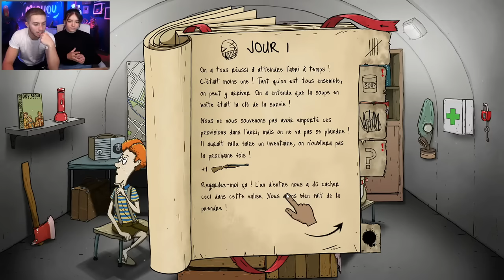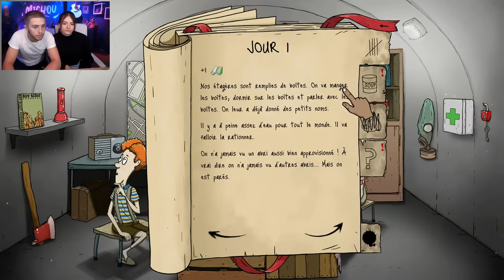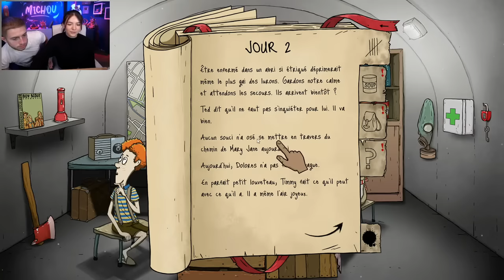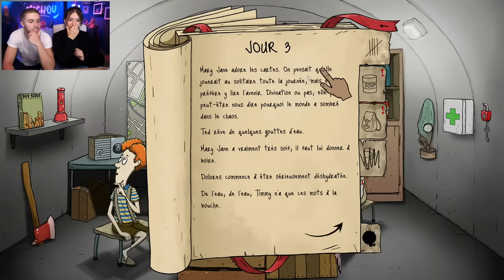Live Rediff Michou (27 Avril 2022) 60 SECONDS AVEC ELSA